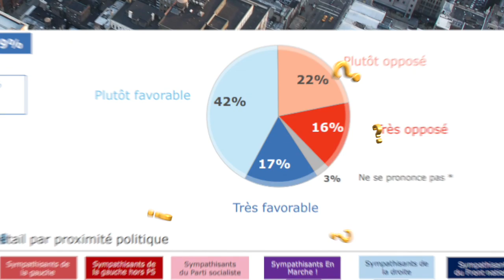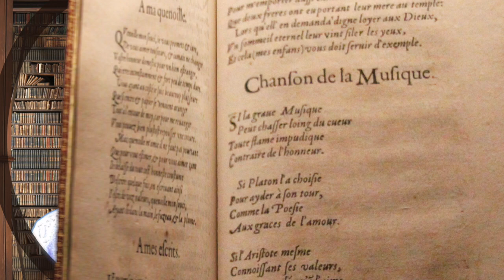Supraconducteurs - Alain Riou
Une chanson hyper-technologique… Comme du papier? Dans quel monde vit-on, au fait? Schizophrénique réalité virtuelle pleine de statistiques et de nombres et où les donneurs de leçons font du chiffre. Derrière l'émail des mots, ce n'est pas beau!

Paroles et musique de Alain Riou. Alain Riou, chant - guitares - basse - batterie - programmation et illustration vidéo.